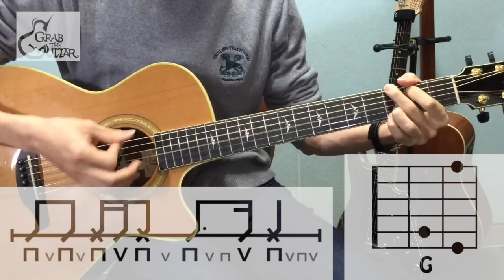[그랩더기타] 치카치카 - 박정현 [Guitar Tutorial 기타레슨]